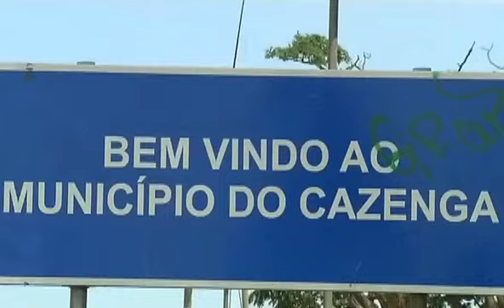FLASH | CONVERSA COM: LG